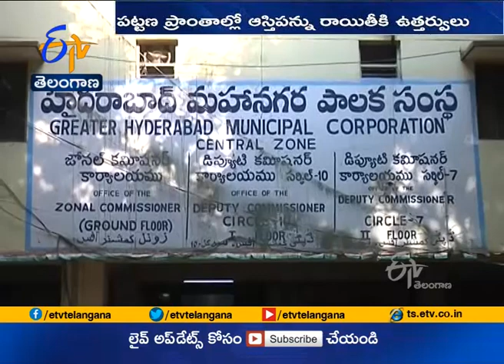Govt Orders Issued for Hike Salaries for Sanitation Workers & Announces 50% Subsidy for Tax Payers